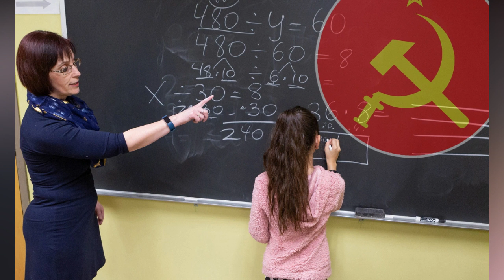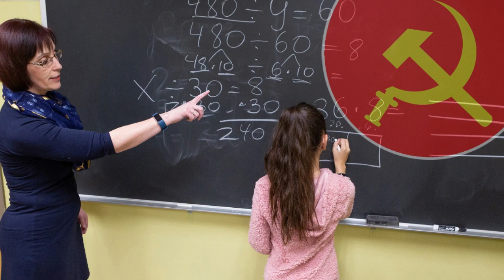How Russian Math Became a Must Have Extracurricular for Overachieving Parents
Wealthy parents are enrolling their children in Russian math lessons to give them an edge in logical reasoning, critical thinking, and abstract principles over raw memorization. The method, developed in the Soviet Union during the Cold War, is experiencing a boom in enrollment as families seek to infiltrate the Ivy League. Companies providing the tuition are seeing an increase in demand for their services as parents aim to give their children every advantage.